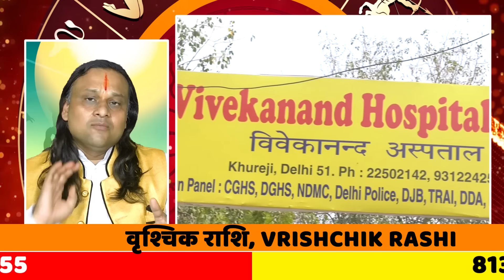वृश्चिक राशि- वालों के अच्छे दिन आ गये। 2 जून को गुरु ने चाल बदली Vrishchik Rashi | Acharya Vani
वृश्चिक राशि- वालों के अच्छे दिन आ गये। 2 जून को गुरु ने चाल बदलीजिसने ये चाल समझ ली - उसके वारे-न्यारे  Vrishchik Rashi | Acharya Vani |
वृश्चिक  राशि -  पिता पुत्र - शनि सूर्य का आपस में होगा विरोध | Scorpio Horoscope | Vrishchik Rashi
वृश्चिक राशि वालों शनि ले कर आ रहें हैं सुख।| Scorpio Horoscope 2024 | Vrishchik Rashi | वृश्चिक |
वृश्चिक राशि वालों बचना शनि बदल रहें है शनि का चाल।
शनि अपने घर आएँगे मिथुन राशि वालों के भाग्य खुलेगें।
वृश्चिक राशि वालों शनि ले कर आ रहें हैं सुख।
वृश्चिक राशि अच्छा समय कब आएगा?
वृश्चिक राशि के अच्छे दिन कब आएंगे 2024 ?
वृश्चिक राशि पर शनि की साढ़े साती कब तक रहेगी?
वृश्चिक राशि से शनि कब जायेगा?
वृश्चिक राशि का लग्न क्या है?
आचार्य डॉ. विक्रमादित्य
Shani Dhaiya 2024
वृश्चिक राशि
VRISHCHIK RASHI
# Vrishchik Rashifal 2024
राशिफल वृश्चिक 2024
वृश्चिक राशि की कमजोरी क्या है
वृश्चिक वाले लोग कैसे होते हैं
वृश्चिक राशि का दुश्मन कौन है
वृश्चिक राशि 2024 में क्या होगा
वृश्चिक राशि के लोग कैसा होता है स्वभाव
वृश्चिक राशि वाले होंगे मालामाल

आचार्य डॉ. विक्रमादित्य
Scorpio (वॄश्चिक राशि)
Scorpio (वॄश्चिक राशि)
2024 का वृश्चिक राशिफल
Scorpio Horoscope
वृश्चिक राशि वालों को
आज का वृश्चिक राश‍िफल 2024 मित्रों के भरोसे काम
वृश्चिक राशि वालों को मिलेगा उपहार
वृश्चिक राशि आज का राशिफल
वृश्चिक राशि
वृश्चिक राशि
VRISHCHIK RASHI
VRISHCHIK Rashi
SCORPIO
वृश्चिक वार्षिक राशिफल, Vrishchik Yearly Rashifal
वार्षिक राशिफल 2024- Rashifal
वृश्चिक राशि
Scorpio
आज का राशिफल
दैनिक हिन्दी राशिफल
वृश्चिक राशि
Vrishchika Rashifal
वृश्चिक राशिफल
वृश्चिक राशि करियर
वृश्चिक राशि का वैवाहिक जीवन
वृश्चिक राशि प्रेम संबंध आज
वृश्चिक राशि का साप्ताहिक राशिफल
वृश्चिक राशि नाम
राशि चक्र में वृश्चिक राशि - प्राचीन ज्योतिष
राशि चक्र में वृश्चिक राशि
वृश्चिक राशिफल Scorpio Horoscope
Vrishchik Rashifal 2024
शनि, गुरु, मंगल ढाएंगे कहर, हनुमानजी की
आज का वृश्चिक राशिफल
Astroyogi
Vrishchik Love Rashifal - वृश्चिक दैनिक प्रेम राशिफल
वॄश्चिक राशि
Scorpio rashi
जानें, कैसे होते हैं Scorpio राशि के लोग, कैसा होता है स्वभाव ...
वृश्चिक राशि फलादेश  वृश्चिक विवाह और दांपत्य जीवन
वृश्चिक राशि फलादेश  वृश्चिक आजीविका और भाग्य
वृश्चिक राशि जानें इस राशि के सभी तथ्य, प्रकृति और ज्योतिषीय पहलू
Vrishchik Rashi - वृश्चिक दैनिक राशिफल
vrishchik rashi वृश्चिक राशि के लिए कैसा होगा आज का दिन
पढ़िए आज का राशिफल केवल
Scorpio Horoscope
वृश्चिक राशि वालों का प्रेम
आज का वृश्चिक राशिफल - Vrishchik Rashifal Today
Today Vrishchik Rashifal
वृश्चिक राशि का स्वभाव एवं व्यक्तित्व
वृश्चिक - राशिफल
वृश्चिक राशि के लड़कियों के नाम
वृश्चिक राशि 2024
Vrishchik Rashi Varshik Rashifal
आज का वृश्चिक राशिफल: वृश्चिक राशि का मासिक और साप्ताहिक
Scorpio Yearly Horoscope 2024
वृश्चिक राशि वालों का वार्षिक
वृश्चिक की ताज़ा खबरे हिन्दी में
2024 वृश्चिक राशि (Vrischik Rashi) की ग्रह स्थितियां
2024 Ka Vrishchik Rashifal
वृश्चिक राशि वालों के लिए लकी
वृश्चिक लव राशिफल 2024
अपने प्रेम संबंधों के बारे में एस्ट्रोलॉजर